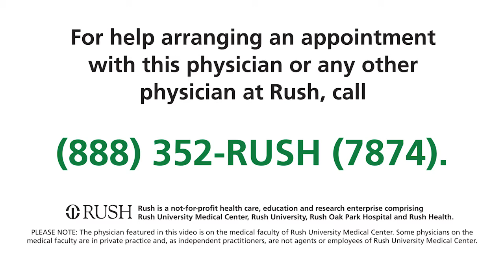Rasa Kazlauskaite, MD - Rush University Medical Center